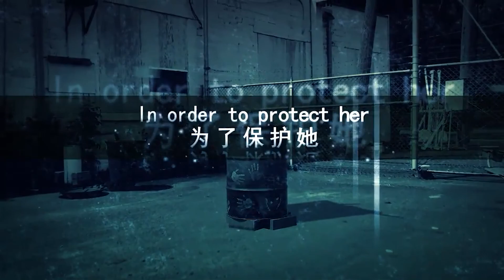《我和她的世界末日/Our End of the World》熄滅的蠟燭 EP.14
那扇門的後面真的通往「避難所」嗎？

錄製軟體：Bandicam
縮圖後製：Adobe Photoshop CC 2018
降噪軟體：Audacity Portable 2.1.2
剪輯軟體：Adobe Premiere Pro CC 2018